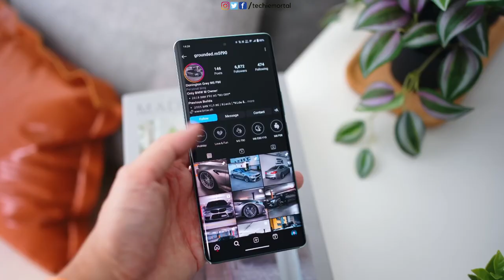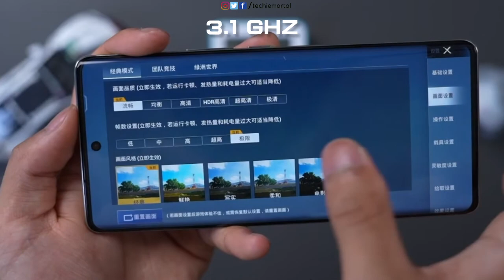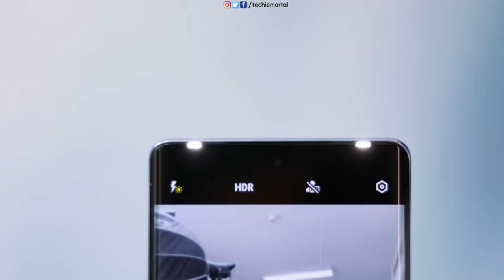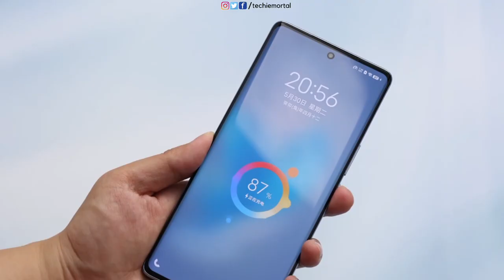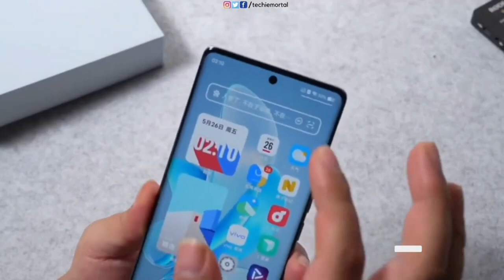Vivo V29 Pro 5G - First Look & Unboxing | Dimensity 8200 | Price & Launch Date in India!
Hi Guys! A few weeks ago the Vivo S17 series was launched in China. This  lineup has four smartphones - Vivo S17e, Vivo S17, Vivo S17t and Vivo S17 Pro. As we all know, Vivo's V series in India is the rebranded version of their S series. So the Vivo S17 series will be rebranded as the Vivo V29 series in India. Vivo S17 Pro = Vivo V29 Pro, Vivo S17t = Vivo V29 and Vivo S17e = Vivo V29e.

Vivo V29 Pro 5G ( Vivo S17 Pro ) Specs:

Vivo V29 Pro features a 6.78 inch 1.5k Amoled Display with 120 Hz refresh rate and 300 Hz TSR.

Vivo V29 Pro is powered by the MediaTek Dimensity 8200 processor paired with LPDDR5 type RAM and UFS 3.1 type storage.

The phone also boasts a 50MP primary camera with OIS, a 12MP 2X telephoto zoom lens and an 8MP wide-angle lens at the rear.

The device packs a 4,600mAh battery with support for 80W fast charging. It is available in three color options: Mountain Sea Green, Ice white Jade and Black.

O RECOMMENDED VIDEOS
4. Nothing Phone 2 - Official First Look | SD 8+ Gen 1 | Official launch date in India
7. Vivo V29 Pro / Vivo S17 Pro First Look and Unboxing | Price and Launch Date in India
8.Oppo Reno 10 Pro Plus 5G Unboxing & First Look | 🔥 SD 8+ Gen 1 | Price & Launch Date in India
9. Realme 11 Pro series 5G - OFFICIAL INDIA LAUNCH CONFIRMED!! Realme 11 Pro Plus 5G Unboxing

3. MIC ( Boya BY M1 )
4. TRIPOD →

°°° The following video abids by the YouTube Community Guideline.